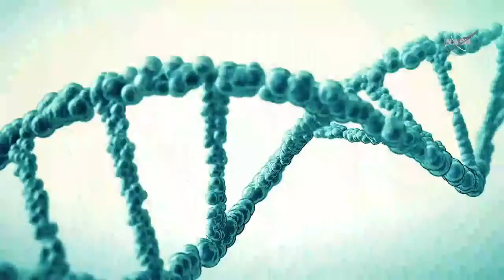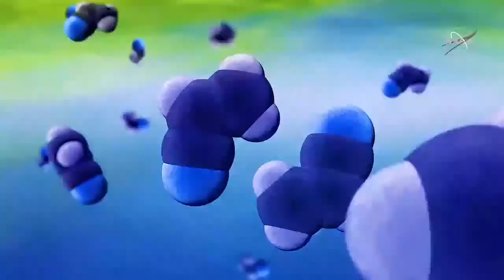NASA Town Hall on Human Spaceflight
Tune in to hear NASA Administrator Bill Nelson and other senior leaders provide updates about our human spaceflight programs, projects, and activities.